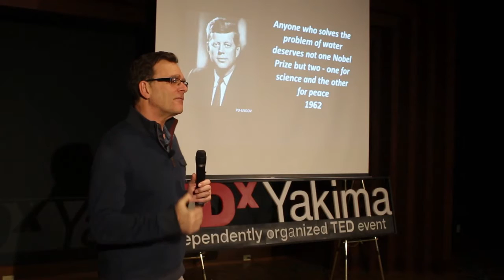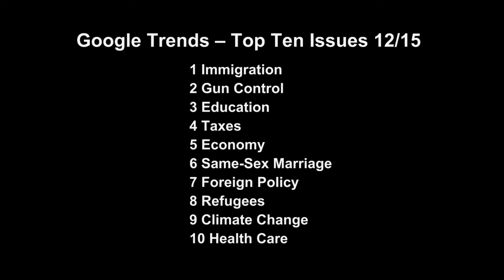Water: Building a Thirst for Leadership, Risk and Change | Steven Malloch | TEDxYakimaSalon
Focusing on the intersection of social relationships, natural resources and taking risks, Steve Malloch takes us on a journey through the process of collaboration. In so doing, he shares his lessons from addressing age-old positions around the use of water by presenting an alternative model for resolving conflict. Highlighting the courage of those risk takers building trust in contentious times, Steve's talk offers great inspiration for us all.

Steve is trained in hydrology and law, and has worked as a hydrogeologist, lawyer and lobbyist.  He brings technical, legal and political tools to bear on the problems of improving the environmental performance of large water systems, especially irrigation and flood control projects in the Western US, and on the looming problems of adapting to the impacts of climate change on water infrastructure and use.

Steve is Principal with Western Water Futures, LLC, where he provides strategy, program development and implementation services for NGO’s, philanthropists, and water managers.  His practice is focused on creating innovative approaches that address today’s problems while at the same time preparing for changing climate regimes.